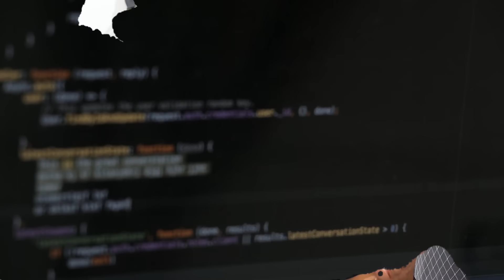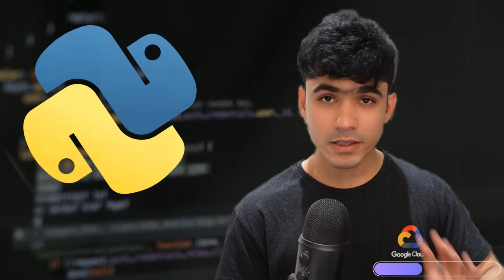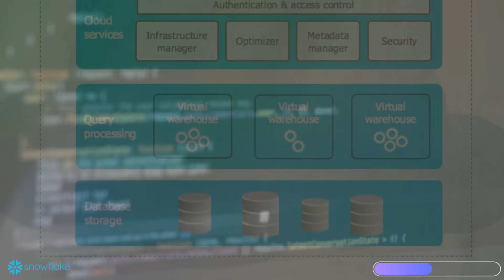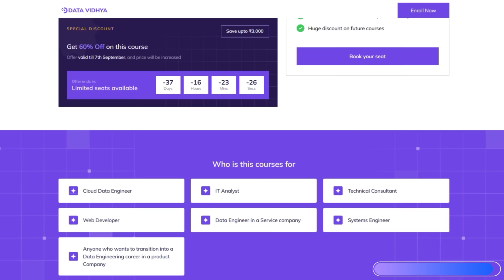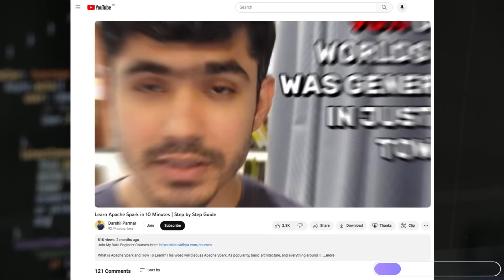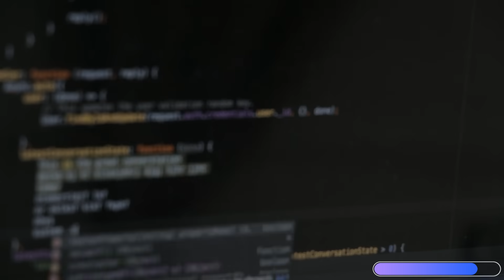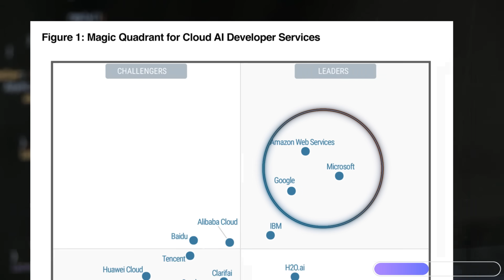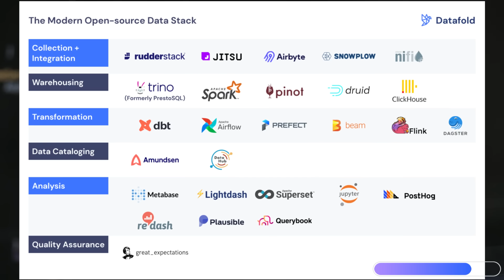High Paying Technologies You Should Learn In 2024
What top technologies should you focus on as a Data Engineering 2024? This video will give you a quick overview of the important tech stack you should focus on as a data engineer.

3 Books You Should Read

✨ Tags ✨